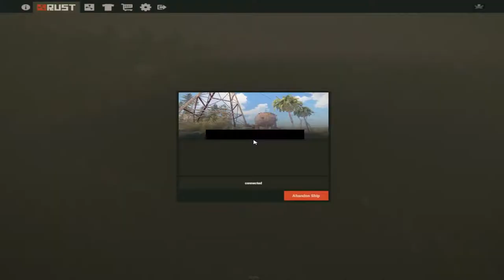RUST (Modded)| Raiding with Elmos crew & 1 minute heli